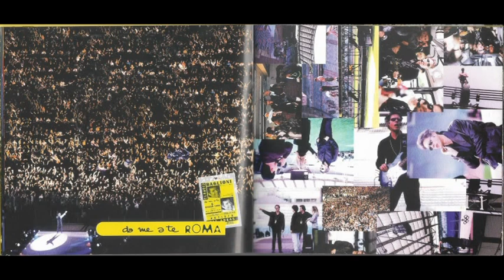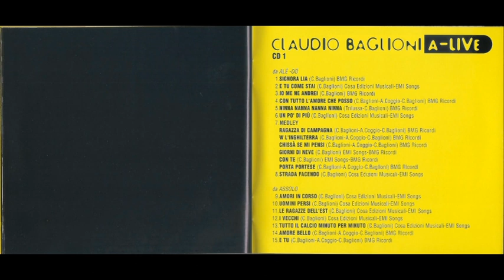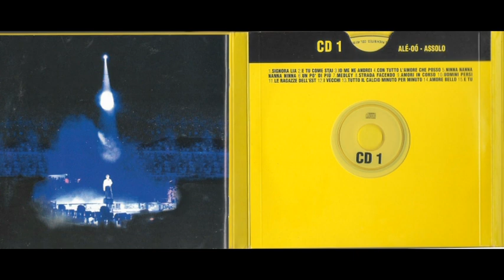Claudio Baglioni - Gagarin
Claudio Baglioni  "A - Live" Antologia dal vivo - CD COLUMBIA 1998
Brano : Gagarin
Anno : 1998